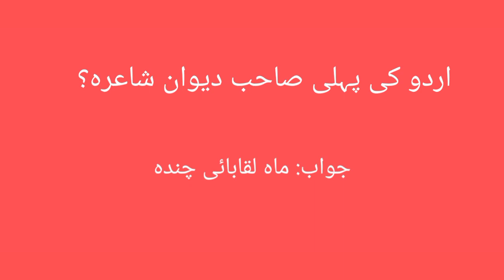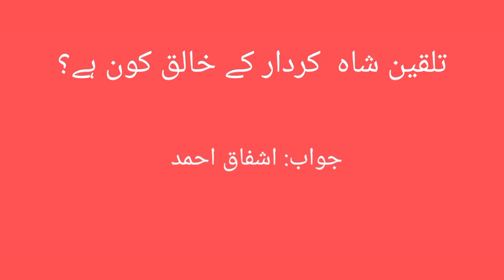ppsc/CSS/nts/اردو میں اولیت،القاب،کردار/Urdu lectures/meet shaukst